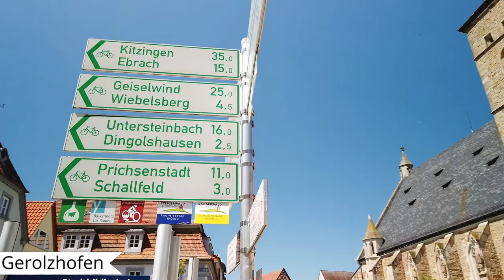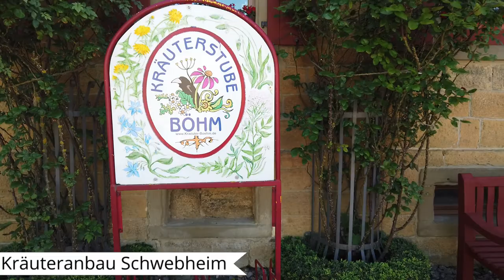Ausflugstipp | Genusstour Spargel und Co.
Kommt mit auf unsere Genusstour durch die Region Schweinfurt. Wir radeln mit Euch durch Gemüse- und Kräuterfelder, stechen für Euch Spargel, bewundern die höchste Weinlage Frankens - den Handthaler Stollberg, und genießen den Blick auf Obsthaine und saftig rote Erdbeeren.
Lasst Euch unsere regionalen Delikatessen schmecken!
Unsere Winzer, Obst- und Gemüsebauern freuen sich auf Euren Besuch.

~ LINK zu noch mehr Urlaubsfeeling aus Schweinfurt zum Anschauen für euch zu Hause:

FOLGT UNS

MUSIK

Werbung (unbezahlt) wegen Markennennung / Produktplatzierung